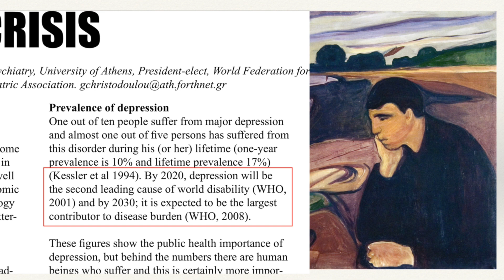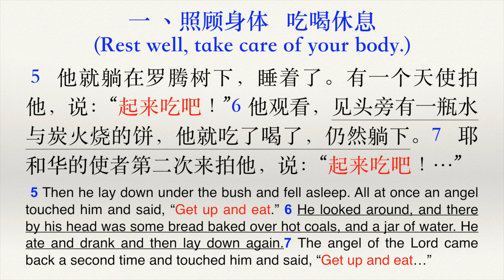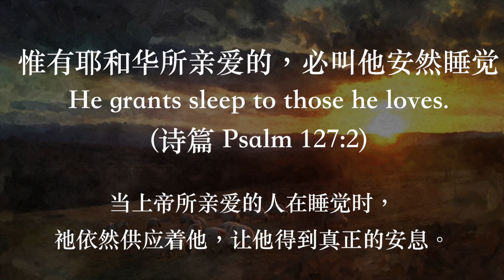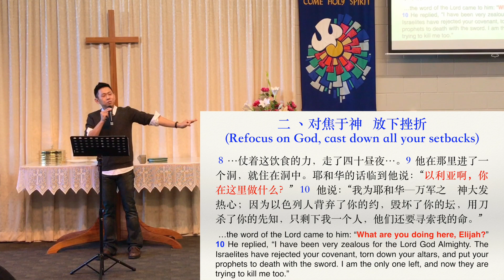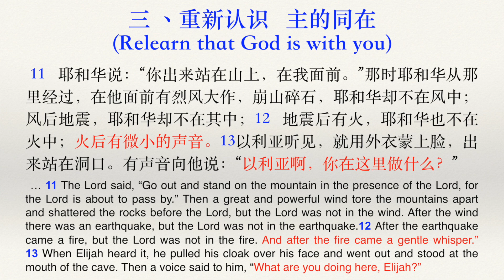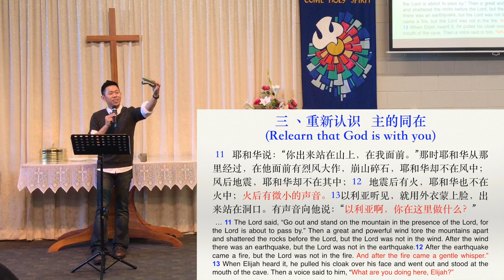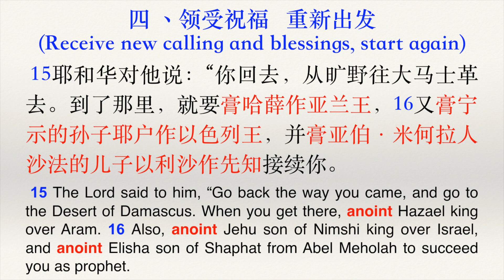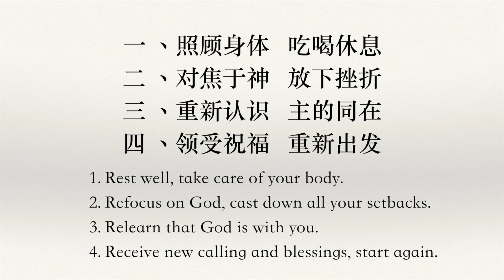20190707 圣经生活系列02：如何胜过灰心抑郁的时候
讲员：林经伟 传道 (Pr. Johnny Lin)
日期：2019/July/07
经文：列王紀上19:1-18
题目：圣经生活系列02：如何胜过灰心抑郁的时候
简介：
据世界卫生组织报告指出，预计到2020年，抑郁症将成为全球范围内第二大疾病。（第一名是心血管疾病）。到了2030年，抑郁的症状，会变成世界第一名的疾病！引起抑郁症的原因五花八门，其中包括了跟生理、心理与社会环境都有关系。在新西兰，研究报告告诉我们至少有20%处在抑郁恐慌的状况里面. 今天，我们也从圣经里面看见，一个上帝大大使用的仆人，他也碰到了同样的问题！
然而上帝的话语告诉我们，如何胜过灰心抑郁的时候？

一 、照顾身体   吃喝休息
二 、对焦于神   放下挫折
三 、重新认识   主的同在
四 、领受祝福   重新出发

亲爱的朋友，在基督耶稣里，你可从经历改变恢复健康！只要有基督在你生命里面，你就有改变的能力。你若是让祂掌管你的人生，祂要用你的软落来彰显祂的荣耀！。

耶稣爱你，祝福你！
新西兰基督城灵粮堂欢迎您！
我们每周日聚会时间/地点：每周日，2pm. 46 Kendal Ave., Burnside, Christchurch, New Zealand.

# 紐西蘭基督城靈糧堂
# Bread of Life Christian Church in Christchurch